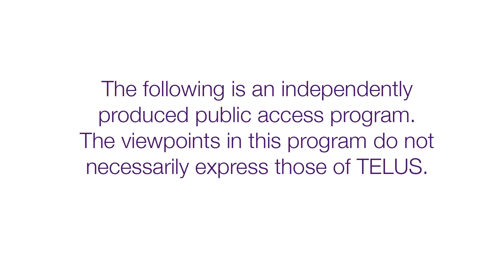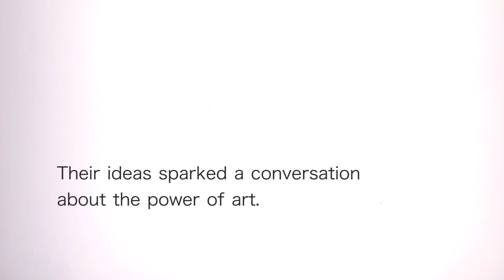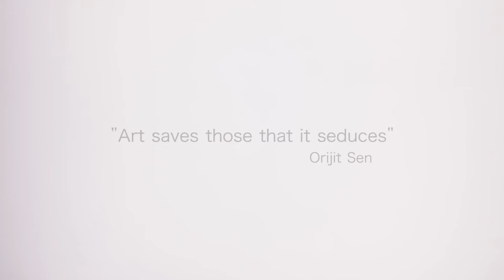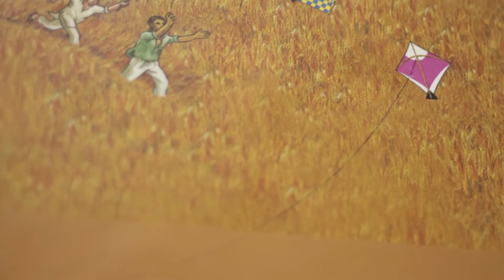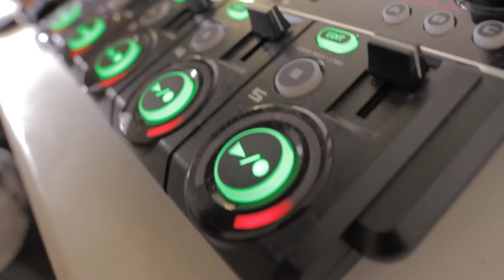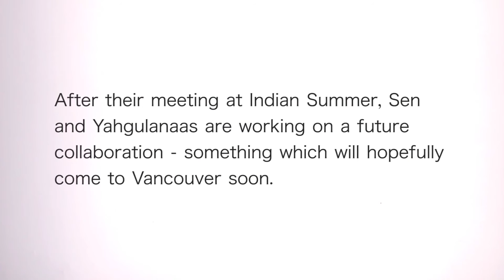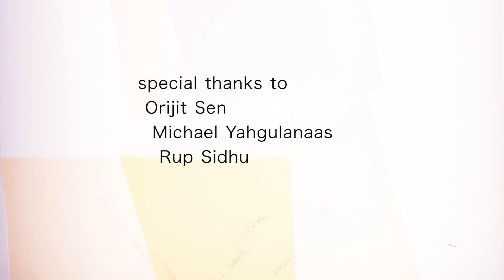The Space Between (Short Film)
Two graphic novelists and a hip-hop artist riff on cultural hybridity, and the power of art to transform and inspire in "The Space Between."

Starring Orijit Sen, Michael Yahgulanaas and Rup Sidhu, "The Space Between" is a short film produced by Indian Summer Festival with support from Telus Optik TV. The film is directed, filmed & edited by Tom Delamere.

Special thanks to Rup Sidhu and Lapis for the soundtrack.

Watch "The Space Between" on Telus Optik TV, and share your thoughts using ‪#‎ISFIdeas on social media‬.

Indian Summer Festival is a festival of arts, ideas and music presented in Vancouver every July.